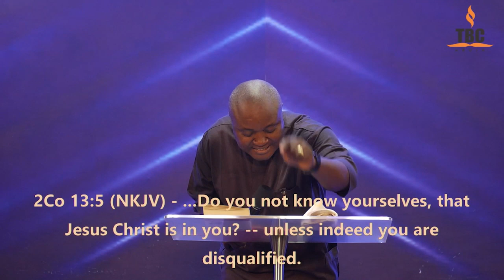Winning Habits for 2024 Part Two with Pastor Tope Shaba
If you gave your life to Christ during today’s service, we celebrate the most important decision in your life and welcome you to God’s family.

If today is your first time here, thank you for joining us. We would love to connect with you and have designed a special “get to know you” form, please fill it out

If you would like to listen to and download audio (MP3) versions of our sermons, listen

If you are in Abuja and want to worship in our physical gatherings, we meet every Sunday at 9 am at Plot 989, Olusegun Obasanjo Way, Opposite NNPC Mega Station, Central Business District Abuja.